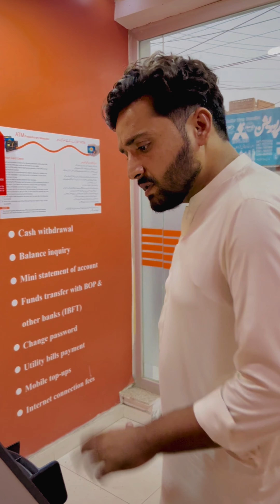Nashai Baap Aur Mazdor Beta|watch till end|story of 2024